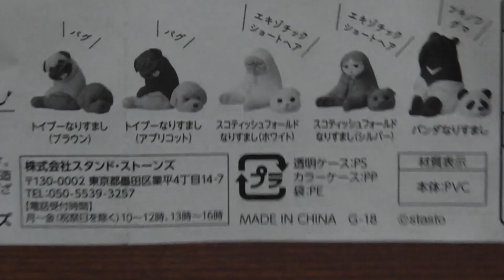「なりすまし」最新ガチャ紹介38 工作youtuberあきばこさんとコラボ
ワッキー貝山の最新ガチャガチャ紹介vol.38「アニマルアトラクション　なりすまし」
10万個のガチャ所有から渾身ガチャ紹介